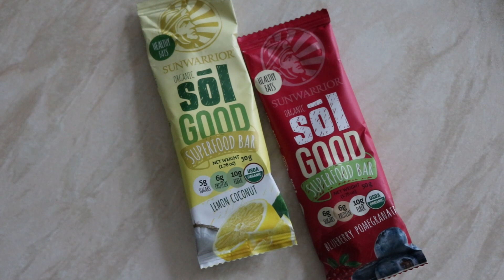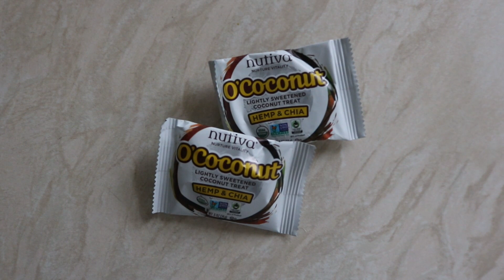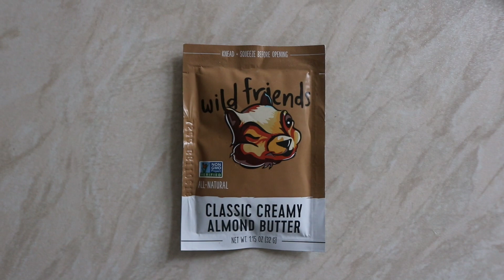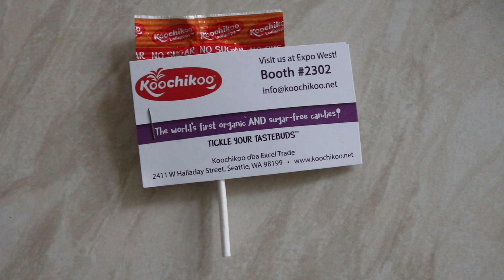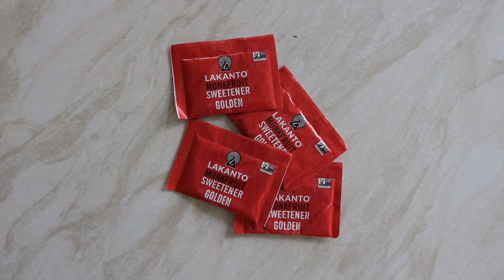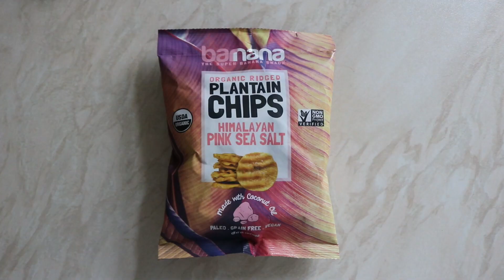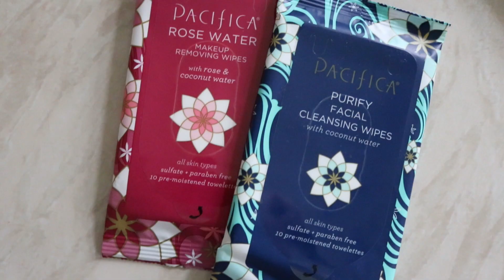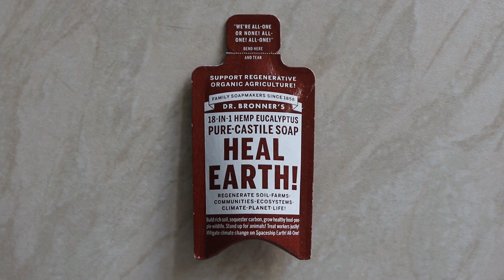Natural Products Expo West 2018 Vegan Organic Haul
In this haul, Ceri and Natalie from Eat Sleep Organic share some of their favourite vegan finds from the Natural Products Expo West 2018 in Anaheim, California.

Natural Products Expo West is one of the leading trade show in the natural, organic and healthy products industry, attracting over 80,000 industry professionals and 3,100 exhibits to the Anaheim Convention Center annually!

SOCIAL